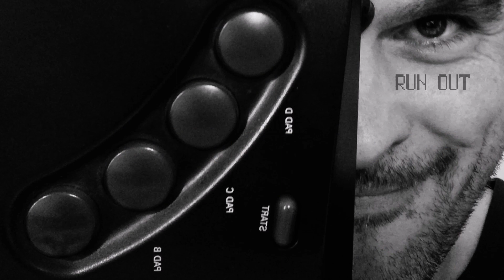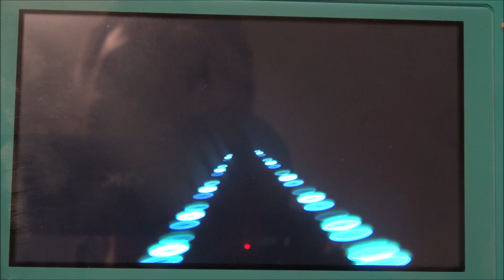Out Run Nintendo Switch, Review (M2, Sega Ages)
Cette version d'Out Run est moins light que la Switch !